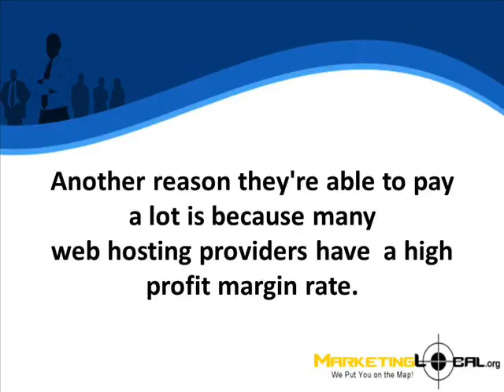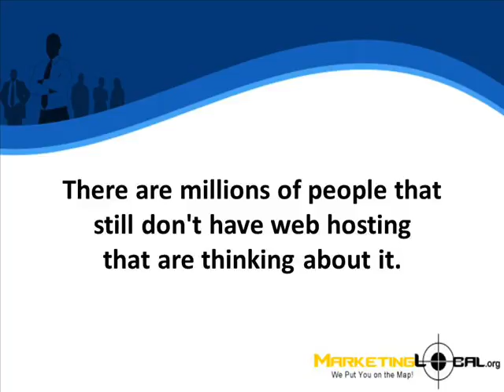Promoting Web Hosting